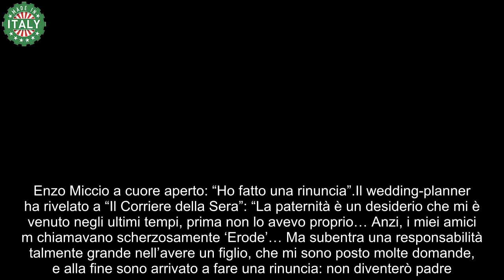Enzo Miccio, quel dolore soffocato che distrugge molti uomini ha perso tutte le speranze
Enzo Miccio è balzato agli onori della cronaca grazie al suo temperamento competitivo, entusiastico e brillante, ed ha sdoganato in Italia la professione del wedding-planner, attività in cui eccelle tutt’ora ed ispira miriadi di aspiranti organizzatori di cerimonie.

Sin da piccolo ha manifestato un’autentica passione per i matrimoni, per i dettagli chic e gli abiti raffinati, ed ha ammesso a “Il Corriere della Sera”: “A lungo ho pensato di essermi lanciato in questo mondo per caso, ma non è vero. Rimettendo in fila le immagini della mia infanzia, mi sono reso conto di aver sempre avuto dentro questa scintilla“.

Enzo Miccio ha sviluppato la propria passione in tenera età: “Mi rifugiavo in un angolo, a Boscotrecase, vicino a Pompei, a sfogliare l’album dei miei genitori. Ho avuto in testa per una vita l’immagine di mia mamma in abito da sposa con il velo, i fiori. Tutto è partito da lì: devo la mia carriera al fatto di essere un ragazzo del Sud cresciuto felice in una famiglia gioiosa, che sapeva celebrare i propri momenti di festa…“.